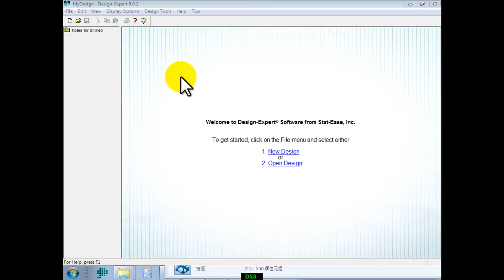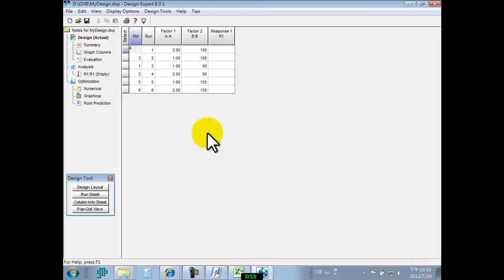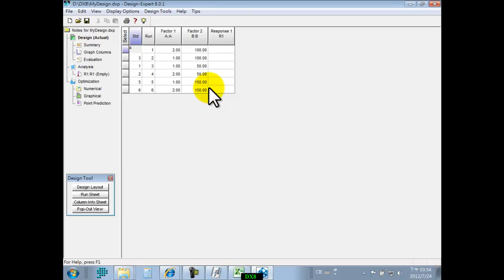Design Expert 008 2 Factor 2 Level 3 Level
Tutorial for  Design-Expert V.8
實驗設計 DOE ; 雙因子 ; 2水準 ; 3水準 教學
Design-Expert 實驗設計配方軟體 教學範例
Software for Design of Experiments

SoftHome International ; Software for Design of Experiments
13F, NO. 55, SEC.1, CHIEN KUO N-ROAD, TAIPEI, 10491,TAIWAN ROC

本公司為 Design-Expert 原廠授權之臺灣獨家代理商
1.教育訓練  2.技術服務  3.教學範例  4.動畫影片

softhomedesignexpert 是本公司專為 Design-Expert 開設之之Youtube專有頻道